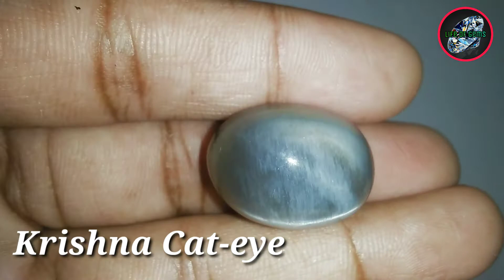Krishna Cat-eye (25 Carat)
To Buy The Stone Contact